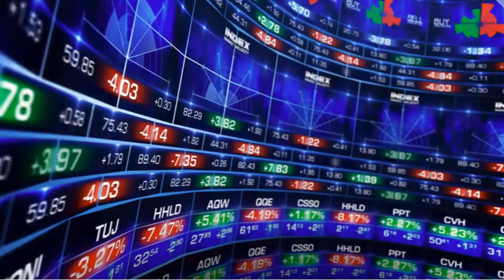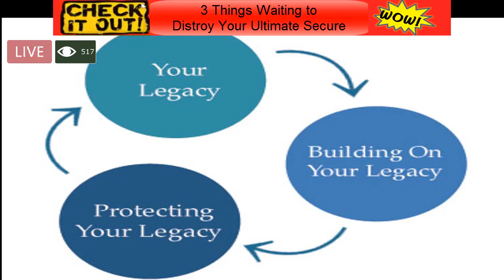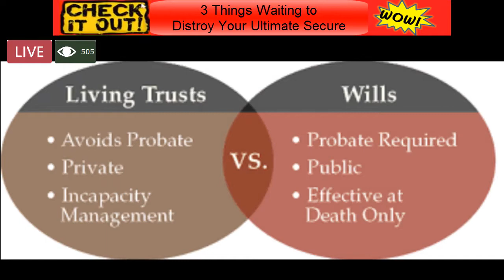TRMDS #17 3 Things That Could Destroy Your Ultimate Secure Retirement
Did you know there 3 things that could completely destroy your worry free Ultimate Secure Retirement and you Short Window Retirement Planning, taking what should be your best years and turning them into a living nightmare until the day you die?

Well today, we’ll discuss exactly that and what you need to do today to make certain it doesn’t happen to you, on this episode of the REAL Money Doctor Show.

There 3 things that could completely destroy your ideas of Retirement and take what should be your best years and turn them into a living nightmare that seems to last forever.

Whether you started putting money away in your 20’s or you just starting planning for your retirement last  week, at some point you realized that it’s crucial to invest in your future, and retirement.

Unfortunately most people seem barely aware of their retirement needs before age 50 and just wake up one day and wonder what happened to all the time.

When you hit age 60 to 65 you haven’t passed over some invisible finish line where you get to stop thinking ahead.  The only difference now is instead of attempting to accumulate a huge nest egg, you now need to focus on making your money last so you have the ability to do the things you want to do.

There are 3 essential things that NEED to be addressed for living into your retirement years. If any one of them is neglected, what was supposed to be endlessly lounging carefree poolside at your winter vacation home will end up becoming an extremely stressed out existence in a cold apartment after finishing your shift at Wal-Mart.

Having the money to retire in a lifestyle that we want and deserve is the basic goal that most people seek. Having enough money to actually do that is the single biggest challenge for most. You may not know how much money you’ll need or, if what you have is going to be enough.

You may have received bad advice, made investment mistakes or got caught in a serious market downturn in the past. There is a way to recover.

If turning $4,900 into $57,226 in one year in less than 20 mins a day without leaving the house on a mere 5-10% of your portfolio... while keeping the rest BULLET-PROOF PROTECTED from the next CRASH (yes, it's coming) and still sleep like baby is of interest, I invite you to a special money training to do just that.

“The 50 Minute Retirement Breakthrough; New Strategies and Tactics; How to get at least 63% more money in your retirement accounts in less than 20 minutes a day” could be the one thing you need to ease your concerns and solve most of your retirement problems.

Register for this private event so you can learn how to benefit from the current financial environment and tax laws and have your worry free Ultimate Secure Retirement at an age young enough to enjoy it, go to: DrFredRouse.com/MONEYTRAINING